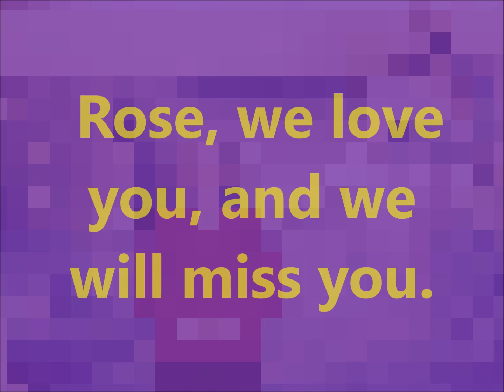Aunt Rose Movie